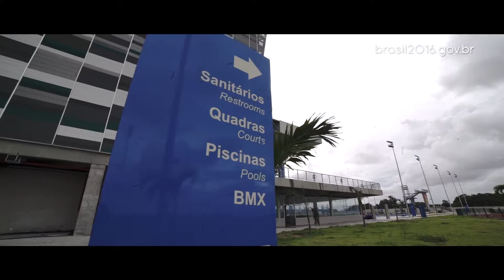CFO - Fortaleza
Vídeo produzido para o Ministério do Esporte.